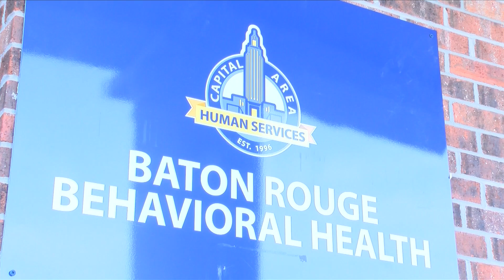Social Work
We have a new name for March, As we end out the month in the next couple of days East Baton Rouge Mayor Sharon Westin Broome has declared it Social Work Month.